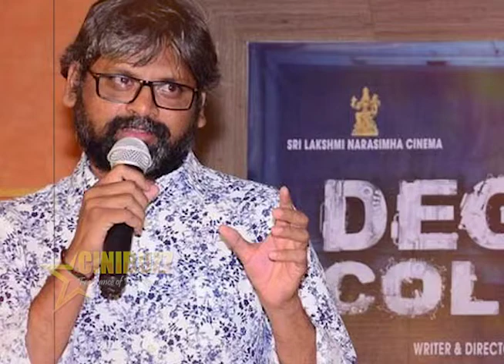ಡಿಗ್ರಿ ಕಾಲೇಜ್ ಟ್ರೇಲರ್ ನಲ್ಲಿ ರೊಮ್ಯಾನ್ಸ್ ಗೆ ಬರವಿಲ್ಲ!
ಸಿನಿಮಾದಲ್ಲಿ ನಟಿಸಿರುವ ನವೀನ ಪ್ರತಿಭೆಗಳು ಕಾಲೇಜು ಸ್ನೇಹಿತರಾಗಿ ಅಭಿನಯಿಸಿದ್ದಾರೆ. ಓದುವಾಗ ಲವ್ವು, ಡವ್ವು, ರೊಮ್ಯಾನ್ಸು ಎಲ್ಲವೂ ಅಗತ್ಯಕ್ಕಿಂತ ಹೆಚ್ಚೇ ಆಗುತ್ತದೆ. ಥೇಟ್ ಆರ್.ಎಕ್ಸ್ 100 ಸಿನಿಮಾದಂತೆ. ನಾಳಿನ ಯೋಚನೆಯಿಲ್ಲದೇ ಇಂದೇ ಎಲ್ಲವನ್ನೂ ಸಾಧಿಸುವ, ಅನುಭವಿಸುವ ತಗಾದೆ ಆ ಜೋಡಿಗಳದ್ದು. ಕೆಲವು ವಿಚಾರಗಳು ಎಷ್ಟರಮಟ್ಟಿಗೆ ವಿಕೋಪಕ್ಕೂ ತಿರುಗಬಲ್ಲದು ಎಂಬುದನ್ನು ಡಿಗ್ರಿ ಕಾಲೇಜ್ ನಲ್ಲಿ ಕಾಣಬಹುದಾಗಿದೆ. ಅವರ ಪ್ರೀತಿಯ ತೀವ್ರತೆಯು ಬೆಂಚ್ ಬ್ರೇಕಿಂಗ್ ಸೆಕ್ಸಾಗಿ ತಮ್ಮ ತರಗತಿಗಳನ್ನು ಉಳಿಸಲು ಅನುವು ಮಾಡಿಕೊಡುವುದಿಲ್ಲ.